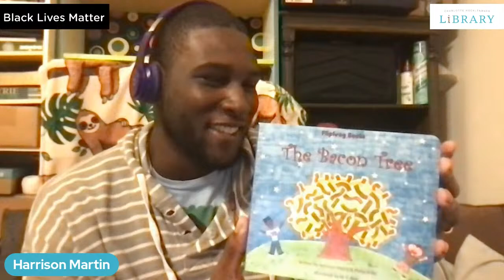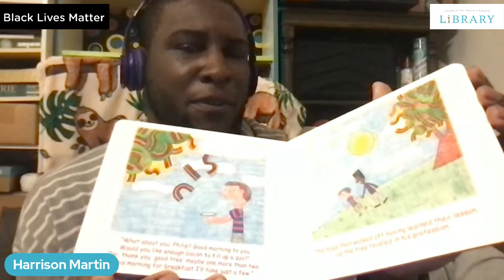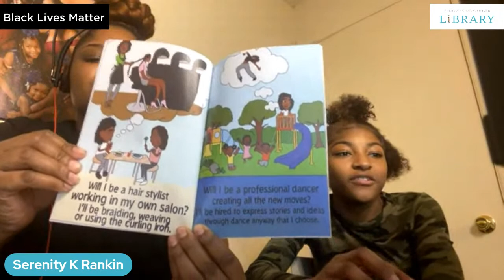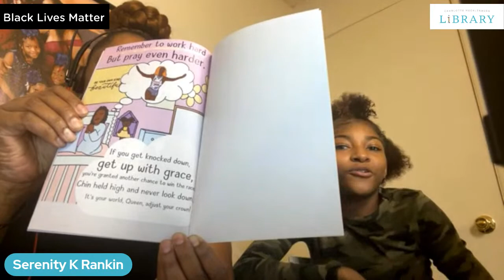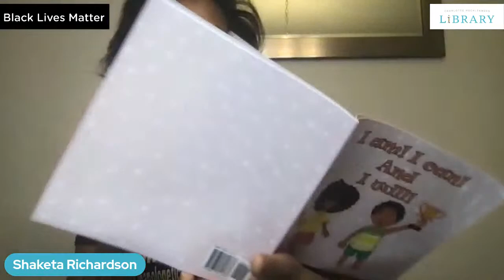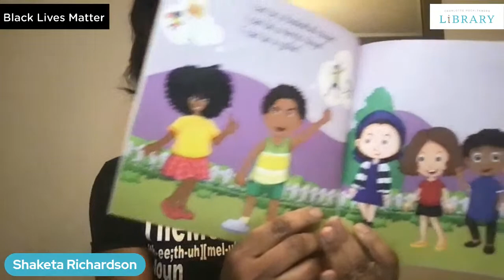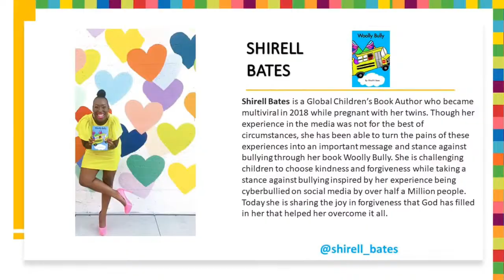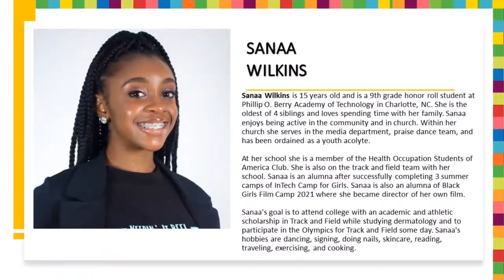African American Read-in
Join the Charlotte Mecklenburg Library as we celebrate the second annual virtual read-in as part of the national African American Read-in. Local authors will read their books and participate in a panel discussion with local teens about the lack of diversity in children's books. This is an event for the entire family!